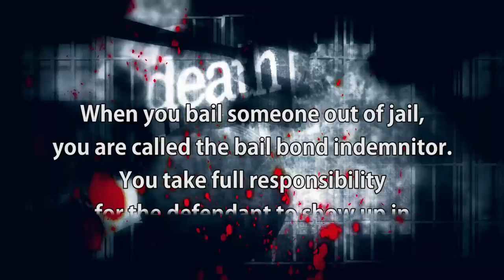responsibility of a cosigner | Bail Bonds Bakersfield Ca | Adios Bail Bonds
Expert Bail Bonds explains the resposibility of a co signer, when they Post a Bail Bonds, for a jail release process in Bakersfield. Bail Bonds information.

Adiós Bail Bonds
2300 Chester Ave